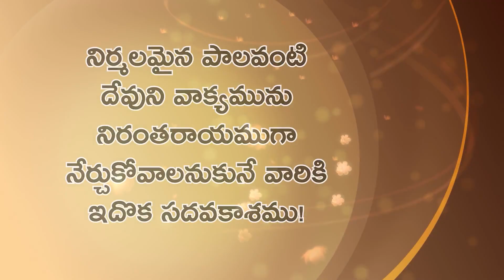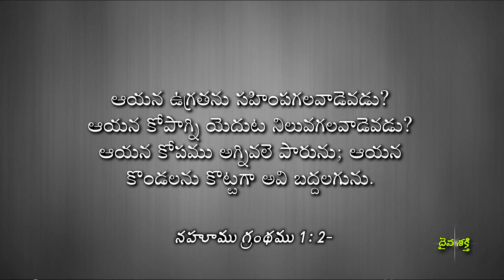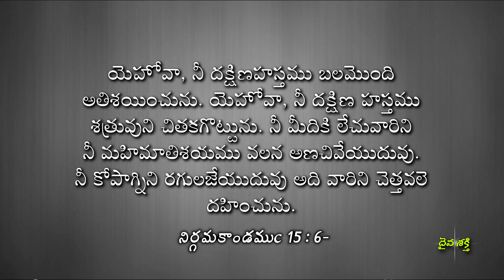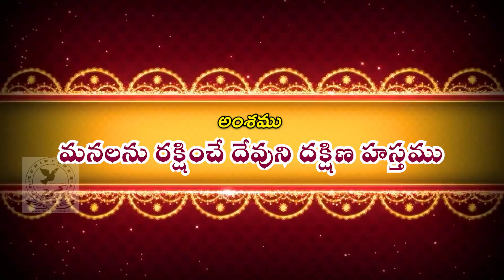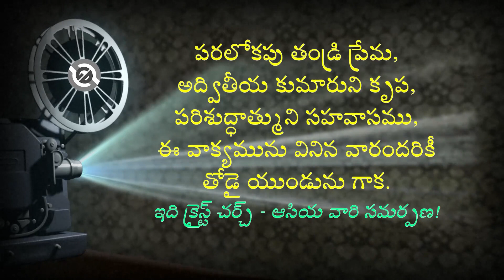మనలను రక్షించే దేవుని దక్షిణ హస్తము • The Right hand of God that protects us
sutotal sutotally scripturesuniversity ఈ వీడియో యొక్క పూర్తి వివరముల కొరకు క్రింది లింక్ ను సంప్రదించండి!
Follow this below link for more details and further information.

దేవుని మహాకృప వలన మాచే రచింపబడిన పుస్తకములు:
1. జీవించే కళ ఎలా?

2. సర్వలోకానికి సువార్త (సంచిక – 1) 📙

3. సర్వలోకానికి సువార్త (సంచిక – 5) 📘

4. నిత్యజీవ పరిశోధన (2016) 📒

5. నిత్యజీవ పరిశోధన (2017) 📕

6. దేవుడు తీసిన సినిమా 📘

1. జీవించే కళ ఎలా?

2. సర్వలోకానికి సువార్త (సంచిక – 1) 📙

3. సర్వలోకానికి సువార్త (సంచిక – 5) 📘

4. నిత్యజీవ పరిశోధన (2016) 📒

5. నిత్యజీవ పరిశోధన (2017) 📕

6. దేవుడు తీసిన సినిమా 📘